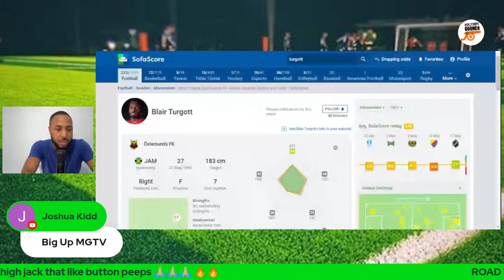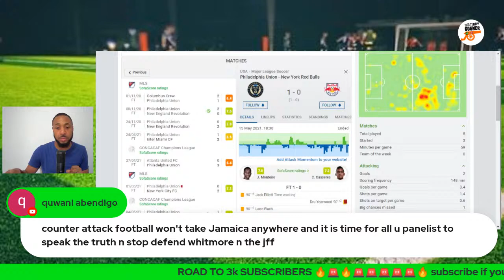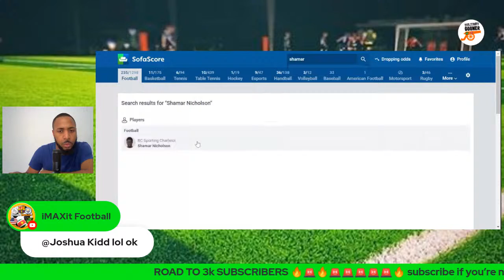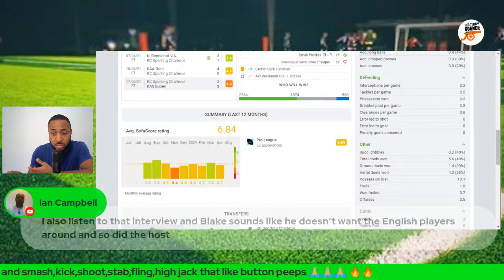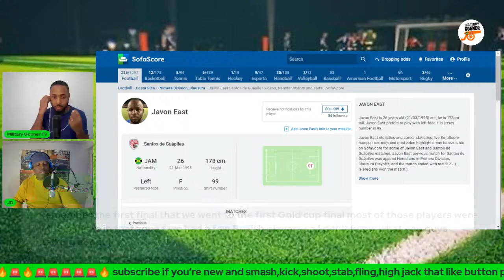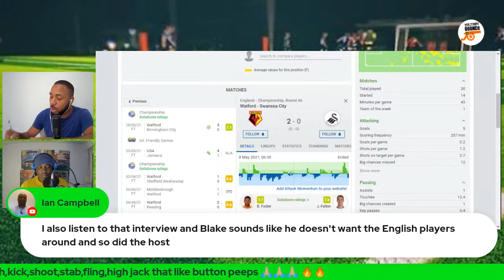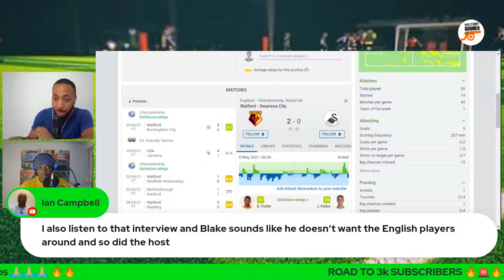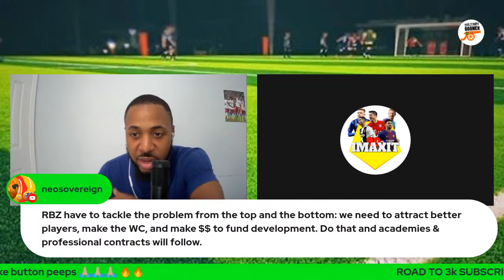Jamaica reggae Boyz Striker Options | Short Listed Strikers | What Do They Bring To The Table?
I am a passionate football fan who covers Arsenal & the Reggae Boyz, We are a Football Fan Media for real, passionate, and positive football fans. Things to look out for on this channel:

Tuesday: Reggae Boyz content 7:00 pm EST / 1:00 UK ( Live Stream )

Wednesdays: @imaxit football Collab

Thursday: Reggae Boys content (Live Stream)